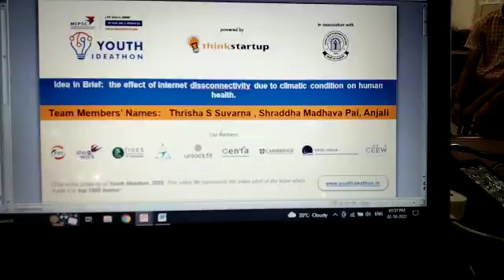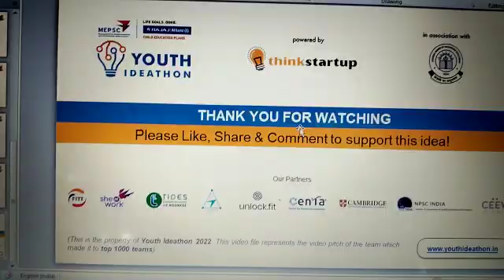V71 - Innovated girls - a new technology and old problem,turn into innovative ldea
Innovated girls - Every once in a while,a new technology and  old problem,turn into innovative ldea done by innovated girls
SCHOOL: Shri vyasa maharshi Vidya peetha

This is the problem were future generation have to suffer so we are there innovated girls